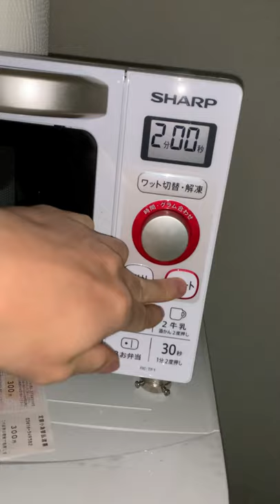石川啄木状態な社会人の晩ご飯なんてこんなもん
生きるために食べてます。

＝＝＝材料：分量＝＝＝
牛肉：適量
ほうれん草：適量
一昨日の残り：適量
ご飯：適量